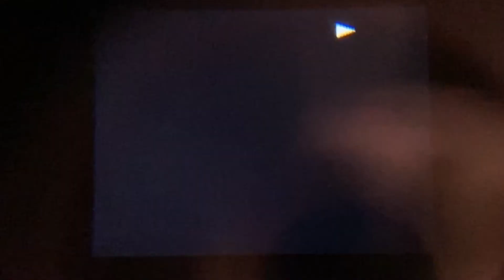Acceptance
Al and Zac surf trip to North Africa
The picture after the surfing is a closeup of my nuts